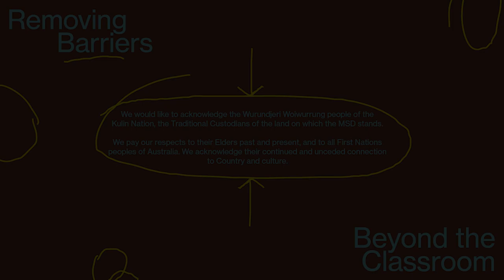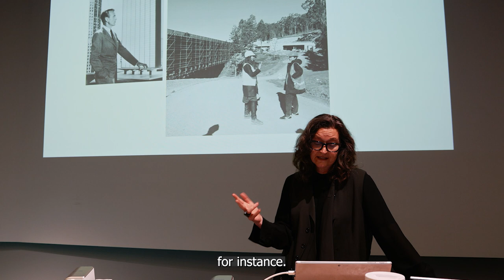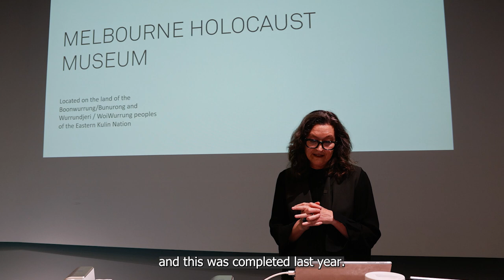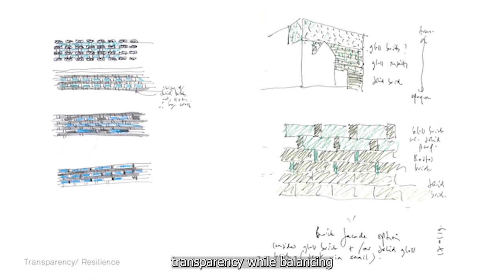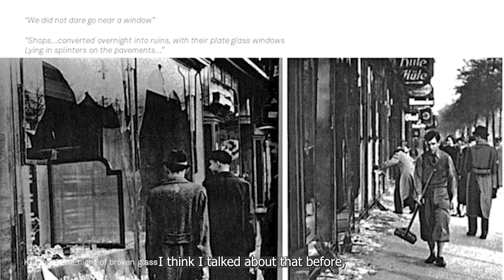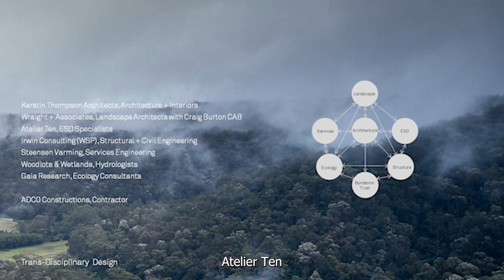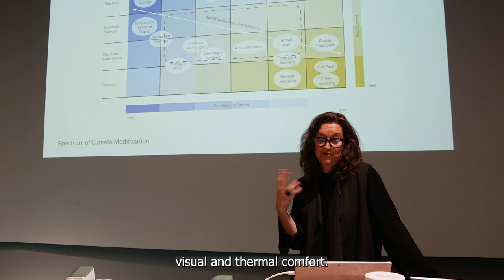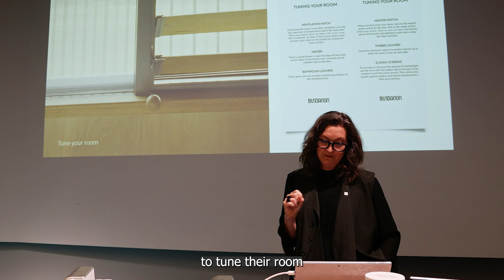Kerstin Thompson, On Comfort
Since establishing her practice in 1994, Kerstin Thompson has become one of Australia’s most accomplished, awarded and recognised architects. Her work stands apart in Melbourne – it’s about space not shape – it’s not about what you look at directly, but about the spaces that are left behind, and their relationships to other spaces.

In this talk Kerstin questions the idea of ‘comfort’ in architecture, and how this idea is applied on two projects: the Melbourne Holocaust Museum, and Bundanon.

At the MHM, the spaces are deliberately calm to provide respite from the confronting content contained within. The building doesn’t seek to represent the Holocaust (as other museums have done), but instead argues that the Holocaust should remain outside of representation. Here, ‘comfortable’ architecture creates room for reflection and your own emotional response.

At Bundanon, a level of ‘discomfort’ is let into the project in order to connect visitors to the landscape. Passages are open to the breeze, and rooms are lightly sheltered, admitting sounds of animals and rain.
A brilliant questioning of the unstated fundamentals of architecture as shelter.

This presentation took place the day after Kerstin had been announced as the 2023 Australian Institute of Architects Gold Medallist, the highest honour in architecture in Australia. An incredible achievement.

Hosted by Rory Hyde
Film by Kester Cheong
Poster by Marc McHenry
Thanks to Joanna Tidy